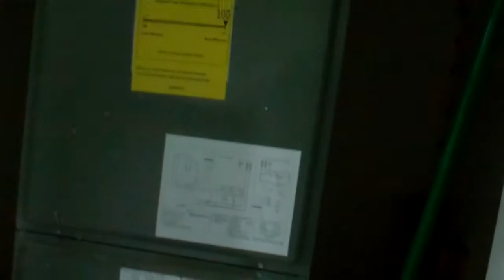Cosmic Obsession Observatory News vol. #1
Here's your good morning from the dome. There is always something going on down here as far as astronomy goes. You would think there would be time for a rest but there is not. I hope you have a great weekend.

Join me tonight with my guest @Suspicious0bservers on Revolution Radio from 8-10PM EST and my original astronomy show, Collision Course.